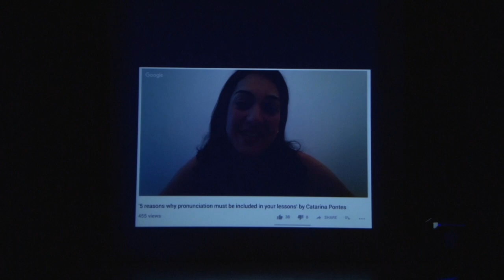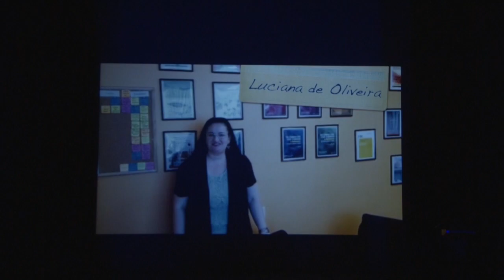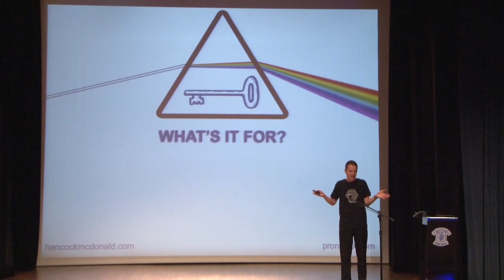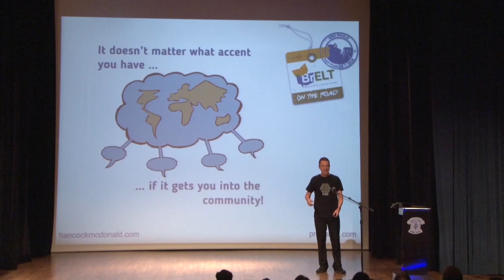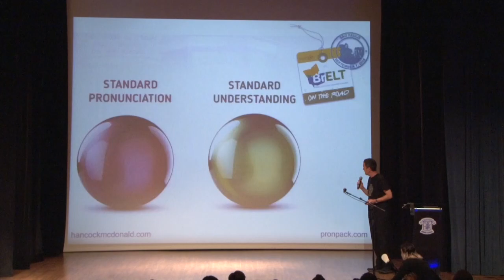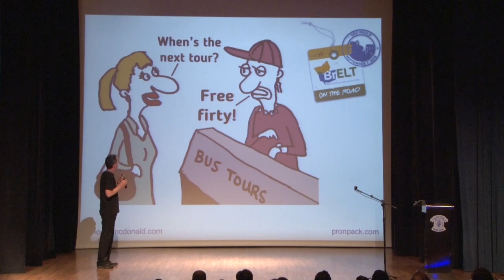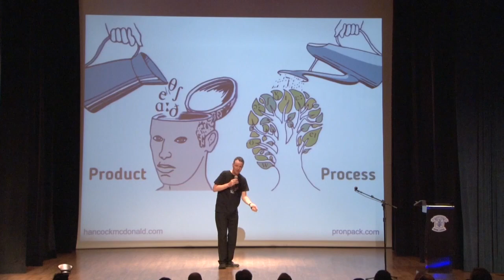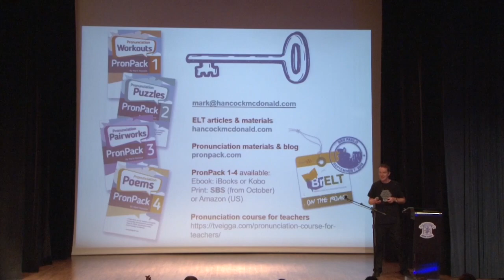BrELT on the Road - Mark Hancock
Mark Hancock was the first keynote speaker of the day and delivered the opening plenary after Bruno Andrade, BrELT founding coordinator,  and Simone Guellhaar, from Colégio Emilie de Villeneuve, delivered their speeches.
POST-ELF PRONUNCIATION TEACHING
Most learners today need English to communicate in a lingua franca (ELF) environment. The recognition of this fact has disrupted pronunciation teaching. What model can learners aspire to if not a ‘native speaker’ model? What can be considered ‘correct’ or ‘incorrect’? These are just some of the questions we will consider in this presentation about pronunciation teaching in a post-ELF era.
MARK HANCOCK has recently won an ELTons Award for innovation in teaching resources and has published many ELT methodology and resource books, including Pronunciation Games (Cambridge University Press 1995), and Singing Grammar (Cambridge University Press 1999). He has also written a number of study material and coursebooks such as English Pronunciation in Use Intermediate (Cambridge University Press, 2012), English Result (Oxford University Press, 2002. co-author: Annie McDonald), Authentic Listening Resource Pack (Delta Publishing, 2015. co-author: Annie McDonald) and PronPack 1-4 (Hancock McDonald ELT 2017). He also publishes pronunciation materials on hancockmcdonald.com and pronpack.com.